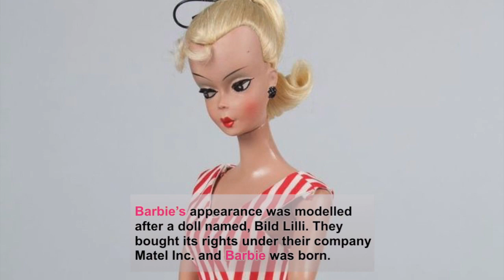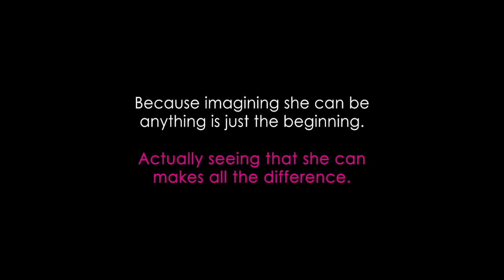History of Barbie (LyclBjr)